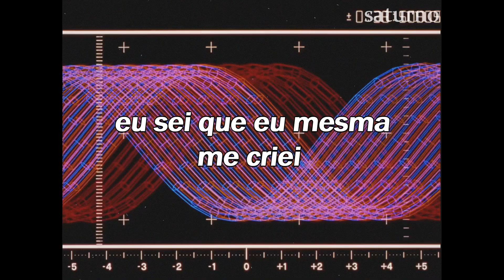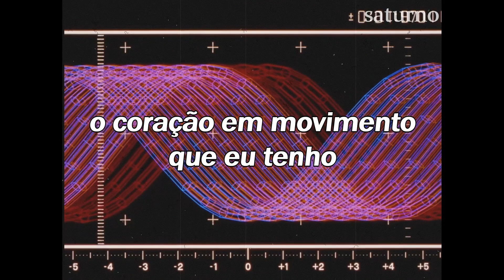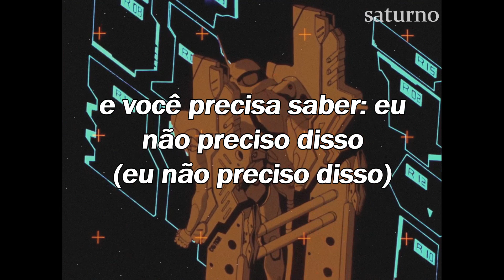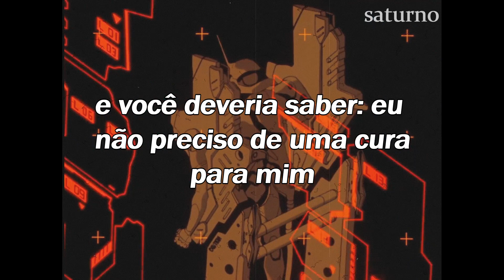AURORA - Cure For Me (legendado)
Video: Neon Genesis Evangelion

No, we don't belong together

About our nature in love

You got nеrves but they nevеr show

Hmm, please, no cure for me